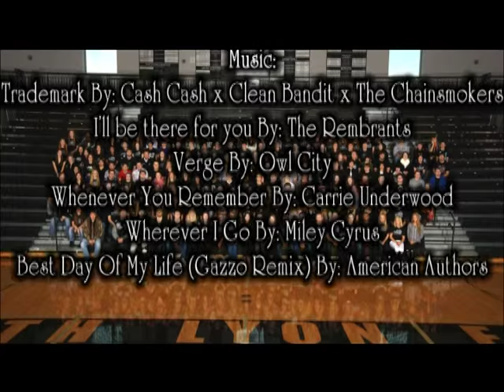Senior Video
With over 40 hours of planning, editing, filming, adding finishing touches... I would say this is the best project I ever helped create. It helped bring a class together who wasn't much close from the start. I hope you enjoy this. For South Lyon East Highschool 2015 class.